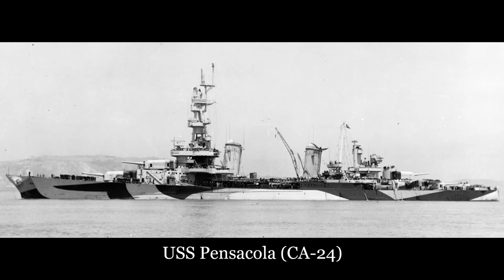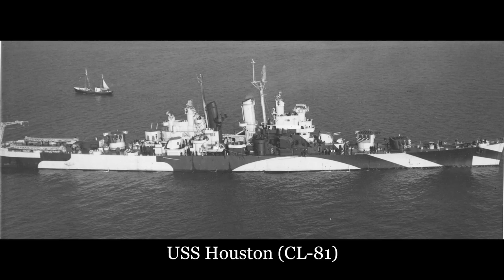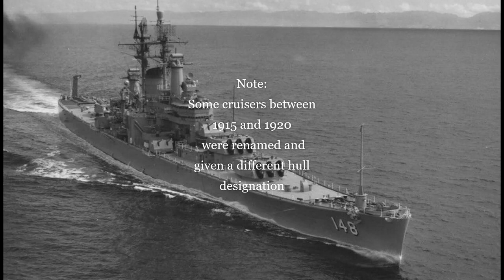US Navy Cruisers 1895 - 1975 A Pictorial Look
US Navy Cruisers 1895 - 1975 A Pictorial Guide [silent]